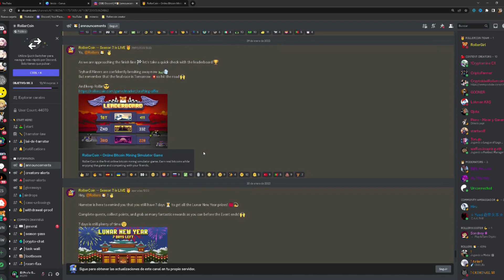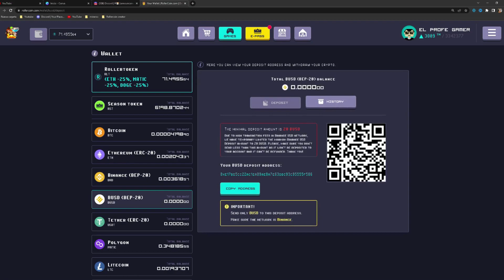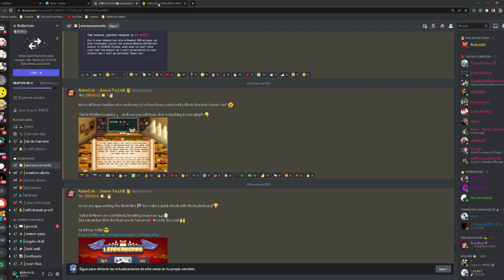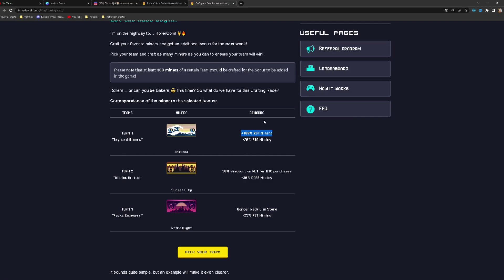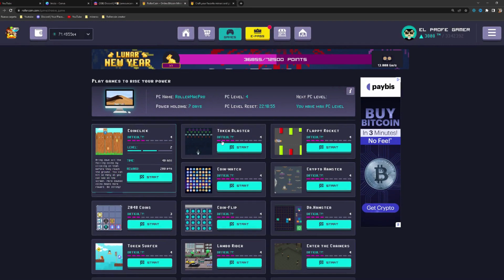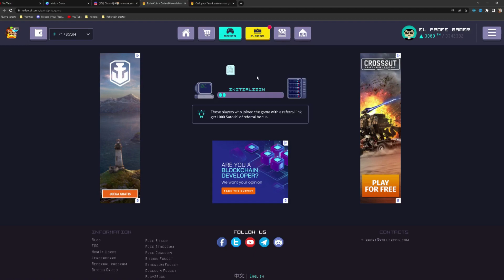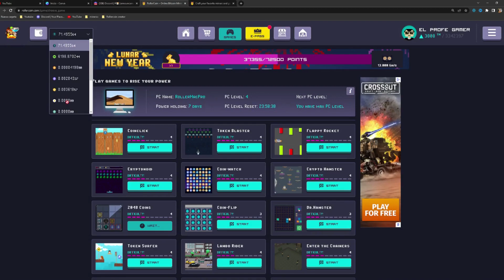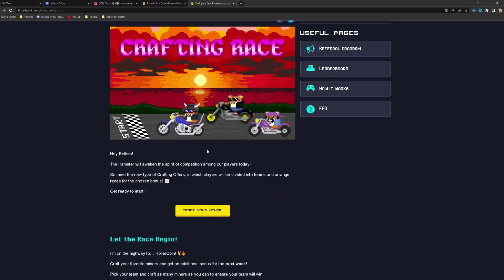ROLLERCOIN NEWS + FINAL DAYS CRAFTING RACE and LUNAR NEW YEAR EVENTS